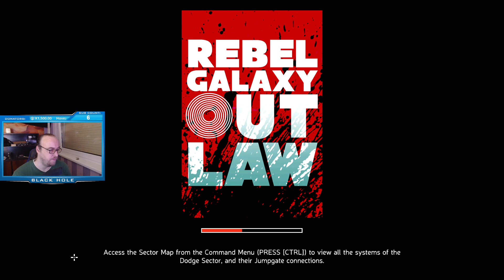2# Rebel Galaxy Outlaw (CZ)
Záznam večerního streamu s hrou Rebel Galaxy Outlaw. Prequel vesmírného sci-fi simulátoru Rebel Galaxy od Double Damage Games. Dějově se tedy ocitáme před událostmi z prvního dílu Rebel Galaxy a to v kůži o chlup mladší Juno. Hra je laděná podobně jako třeba tituly série X2/X3(od Egosoftu) nebo Freelancer. Je vám tedy k dispozici otevřený svět(vesmír), který můžete volně prozkoumávat, na stanicích nabírat různé zakázky, obchodovat s komoditami, vylepšovat vlastní loď(případně si pořizovat jiné).